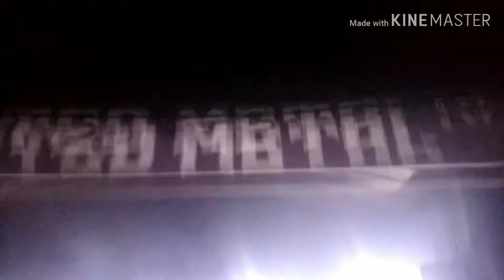UNITED METAL, Zygnema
Zygnema, death metal band from kolkata, India
As a part of United Metal at YAC ground, Yaiskhul, Imphal, Manipur